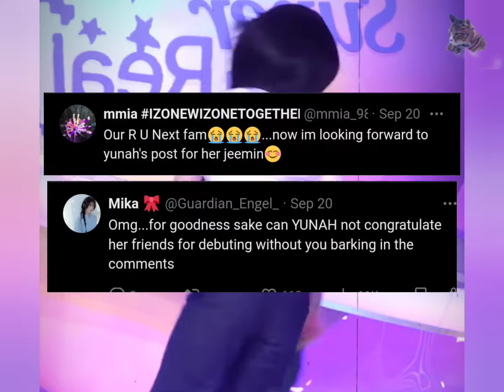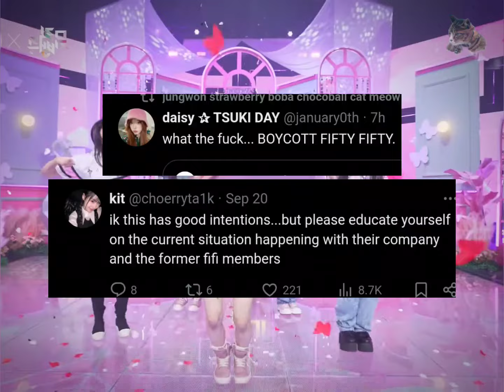ILLIT receive criticism for publicly supporting the new Fifty Fifty line-up